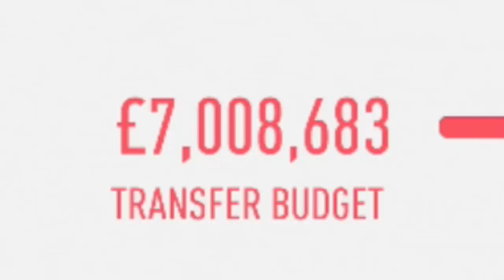FIFA 20 SALFORD CITY RTG CAREER MODE - #3 THE CHAMPIONSHIP!!